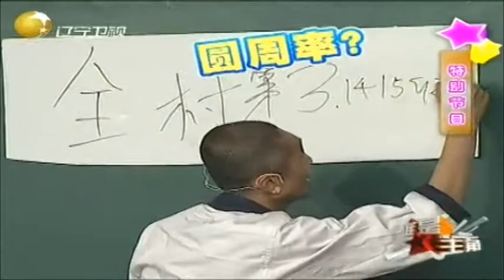喜剧小品《武术大师》：疯狂引趣事，逗笑不停